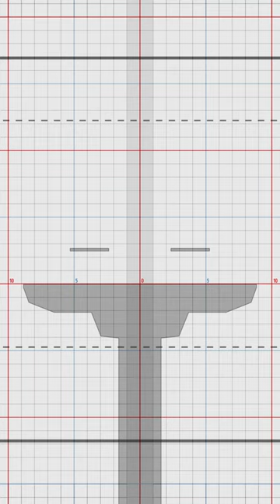POURQUOI CHOISIR STADE POKEMON 2 ?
Aujourd'hui, on fait le tour du terrain Stade Pokémon 2 ! Bonne vidéo !